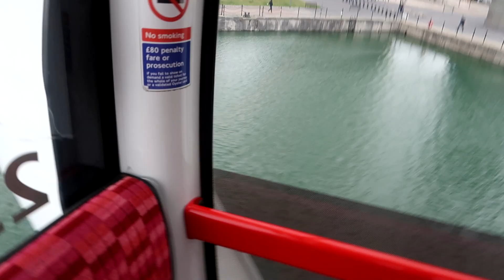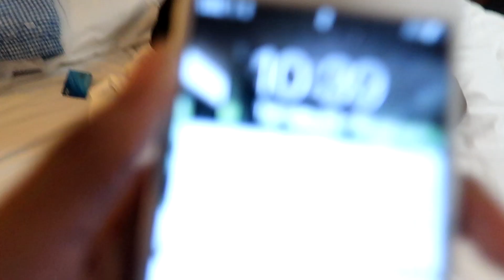Toilet PRANK! On Nigerian parents *crazy reaction!* **PRANKWARS** (FREAKOUTS)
faking my own death prank! *crazy reaction!*savage saran wrap toilet prank INSANE DEAD BODY PRANK epic cup prank on family you're adopted prank funny pranks prank wars!

ALRIGHT GUYS! i was pranking my parents because you know how it is PRANKWARS BABE!! I did a SAVAGE SARAN WRAP TOILET PRANK and also did a faking my own death prank! i hope you guys enjoyed  **Don't forget to Smash a Like, Subscribe and Turn on Notifications so you never miss an upload**

Snapchat - nnamdianunobi16 (Add me to see how I live my daily life) :D